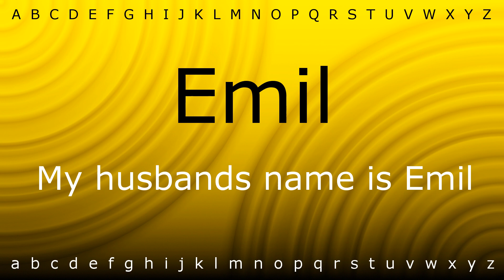How to pronounce 'Emil' with Zira.mp4